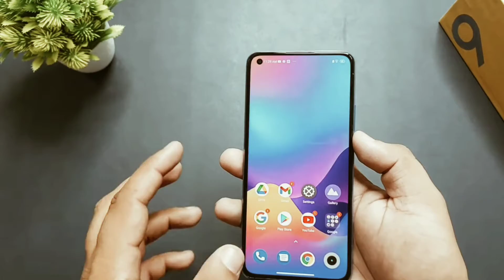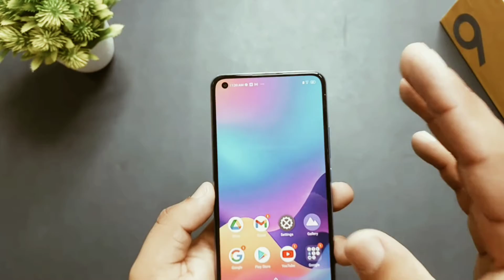Realme 9 4G unboxing in India look &camara, test, gaming test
Compare
Notify When Available
Key Specs
Display
Display
6.60-inch
Rear Camera
Rear Camera
108MP
RAM
RAM
8GB
Storage
Storage
128GB
Battery Capacity
Battery Capacity
5,000mAh
Market Status
Upcoming
Advertisement

Realme 9 4G Latest News
Realme 9 4G India Launch Date Set for April 7: Expected Price, Specifications
Updated: 4 April 2022 10:48 IST
Realme 9 India launch date has been set for April 7, according to the company. The smartphone is confirmed to feature a 108-megapixel rear camera setup and will sport an AMOLED display, according to the company. The handset was recently spotted on several certification wesbites, and is tipped to feature a 5,000mAh battery. Realme is also scheduled to launch the Realme...

More